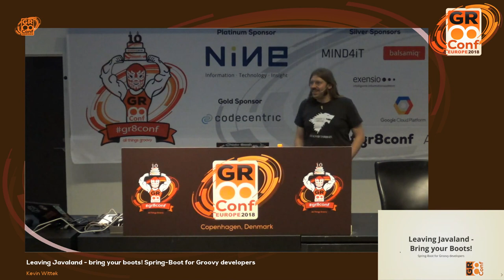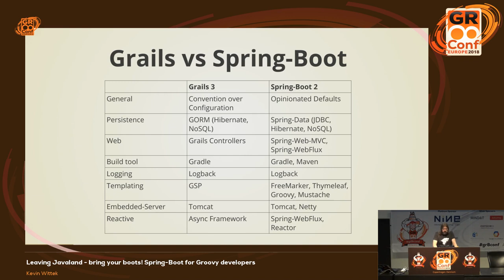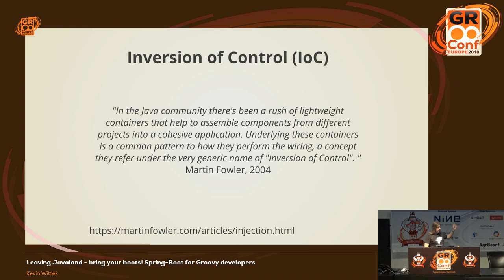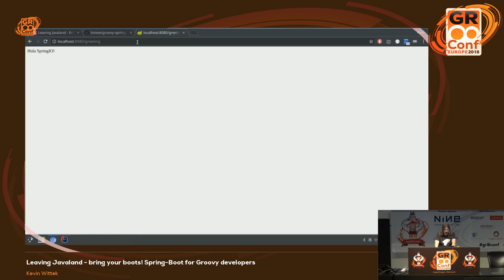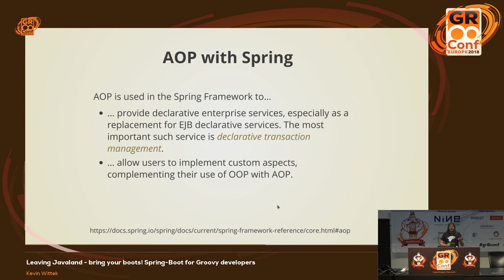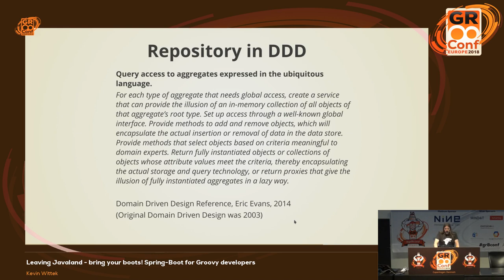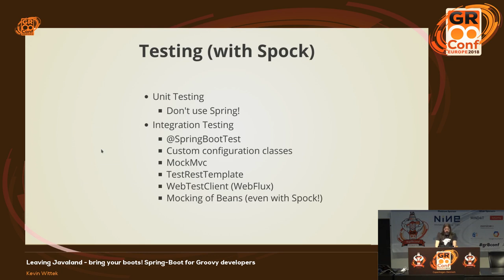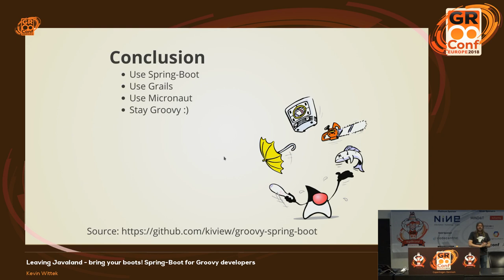Leaving Javaland - bring your boots! Spring-Boot for Groovy developers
Every Groovy developer knows Grails. But how many have peeked under the covers and looked into the underlying Spring-Boot framework? And did you ever consider writing your applications directly with Spring-Boot?This talk demonstrates how to leverage Spring-Boots’s built-in Groovy support for writing small and concise Microservice sas an alternative to Grails. We’ll also take a look into the Spring-Boot ecosystem and explore projects and features such as Spring-Data (for persistence and ORM), Spring-Web-MVC and Spring-Web-Reactive. As a deep dive, we’ll also delve into Spring-Boot’s underlying IoC container and DI mechanism, giving you a much better understanding of Grails’ core.